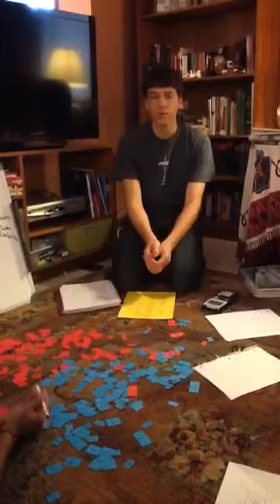Ionic Compounds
Apologia Chemistry